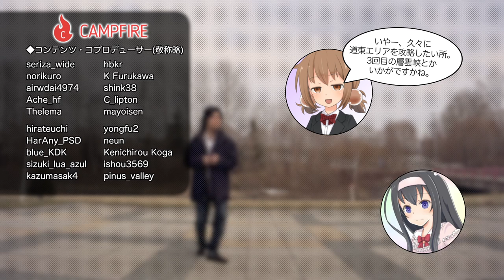『PILOTFLY Action1』三軸ジンバルを実際に使ってみる【LuminousDiary_301】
( ﾟдﾟ)三軸モーターと空間光学手ブレ補正で、実質五軸補正！！！

　Breakthrough_ace.輝鳴
●キャラクターデザイン・キービジュアル：
　そらのん
●ルミ・ミレーニア オリジナルキャラクターデザイン：
　なか